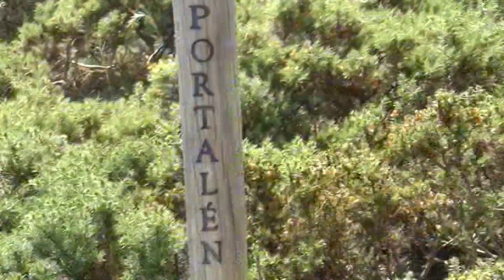Un día no monte do Seixo